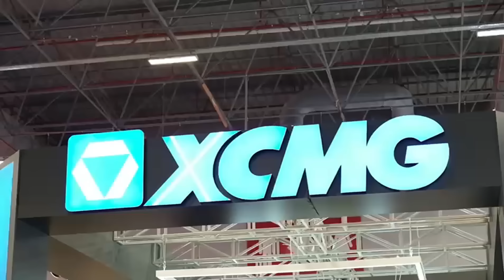XCMG Shines at Istanbul's KOMATEK 2024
KOMATEK, supported by the Turkish construction machinery sector, serves as a platform for over 500 brands worldwide to showcase their latest products.

At the 17th KOMATEK in Istanbul, we are delighted to reunite with Turkey's vibrant atmosphere. In XCMG's booth, visitors experienced our diverse array of products and virtual simulations of tower crane operations. Local networking has strengthened our connections with customers and fueled our determination to expand our presence in the Turkish market.